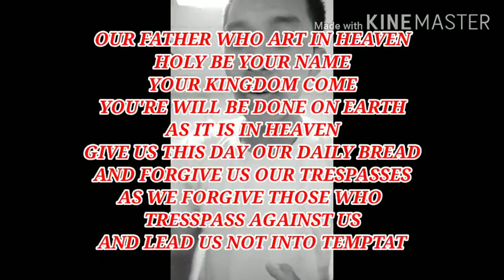At The Cross 😇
Please Pray with me in this song that this pandemic virus and crisis we are facing right now will end in the name of Jesus Christ my Lord and Savior 😇